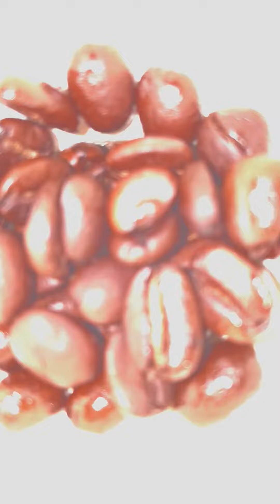キリマンジャロAAの豆を中挽きにします(^^♪